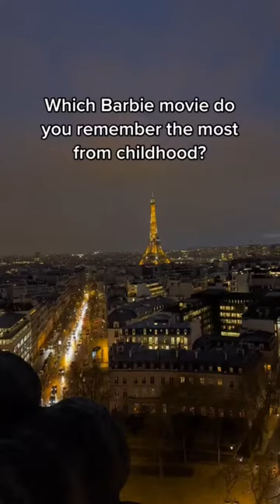Comment what Barbie movie you watched as a kid!